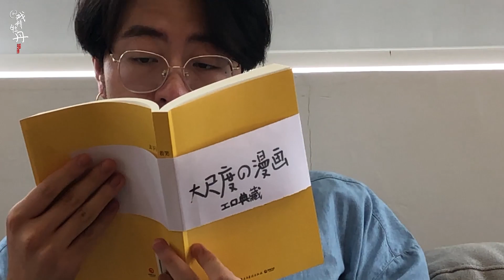【戏精牡丹】你妈和尴尬，还有你用脚趾抠出来的新房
戏精就是我，我就是戏精牡丹！